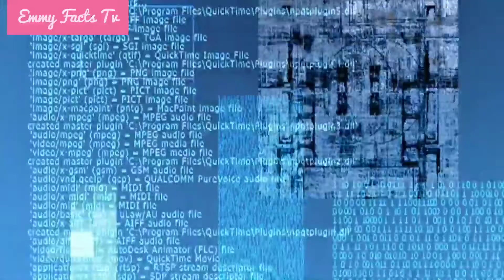100 Historical Facts They Don't Teach You In School Part 2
100 Historical Facts They Don't Teach You In School Part 2

psychology facts, psychology facts about love,
psychology facts about girls, psychology facts about boys,
facts, enny facts, psychology facts about teenage love,
psychology facts , enny facts, enny facts, facts, psychology facts in english

Warning
All the information on this Youtube Channel is published in good faith
and for general information purpose only. Emmy Facts Tv Channel does not make any warranties about the completeness, reliability and accuracy of this information. Any action you take upon the information you find on this Youtube Channel (Emmy Facts Tv), is strictly at your own risk. Emmy Facts Tv will not be liable for any losses and/or damages in connection with the use of our Youtube Channel.